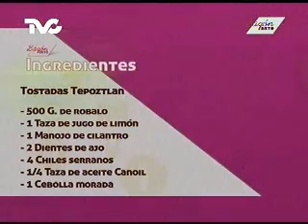Receta para preparar Tostadas Tepoztlán